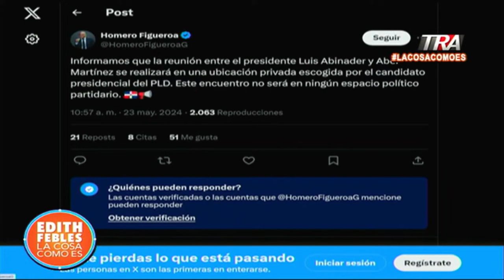Presidente Luis Abinader se reunirá con demás candidatos presidenciales | La Cosa Como Es SEG-3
Canal Oficial Periodista Edith Febles